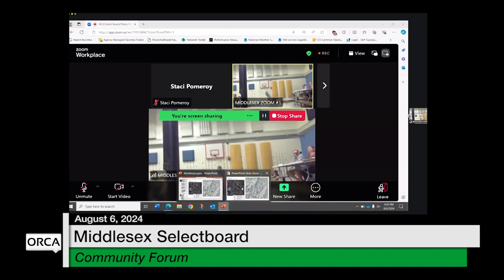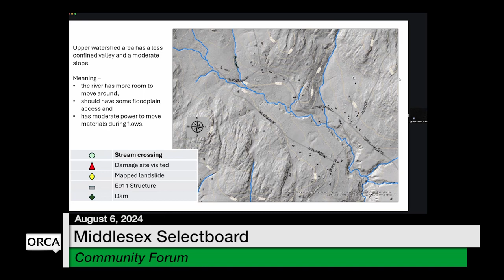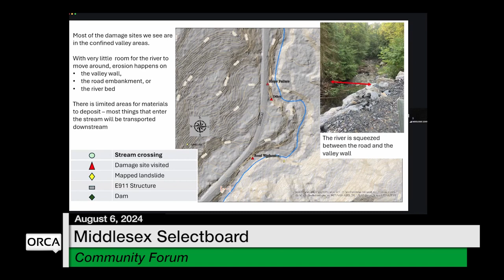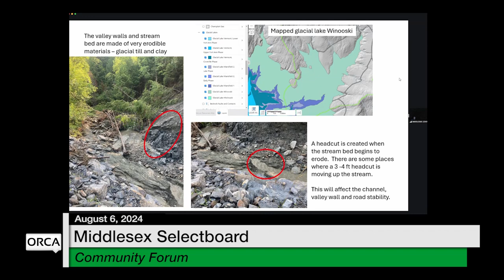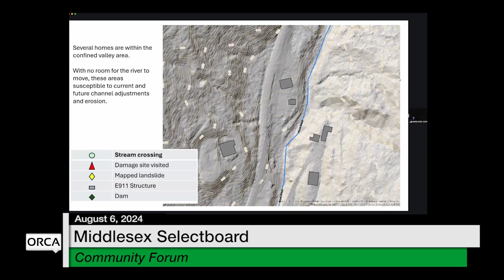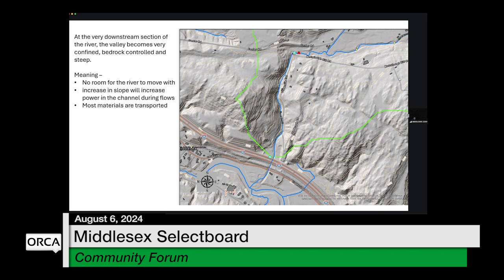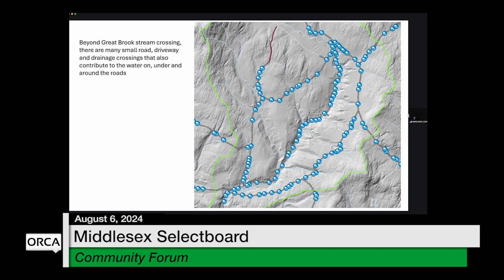Middlesex Selectboard - Community Forum on Town Roads, Climate Change and Middlesex 8/6/2024 [MSB]